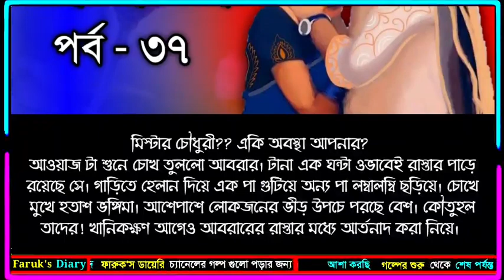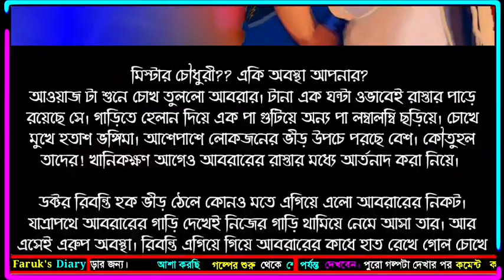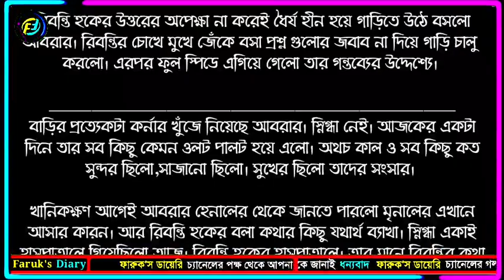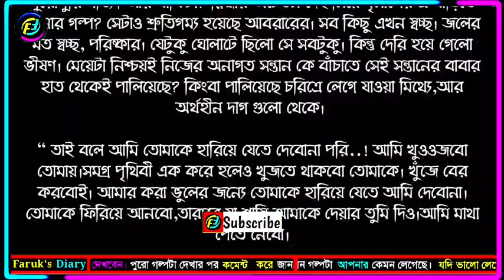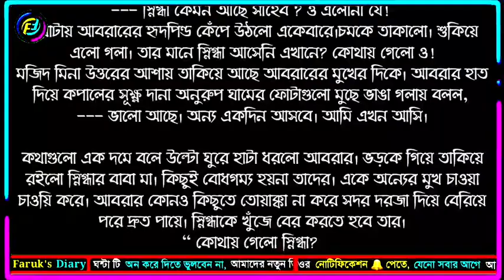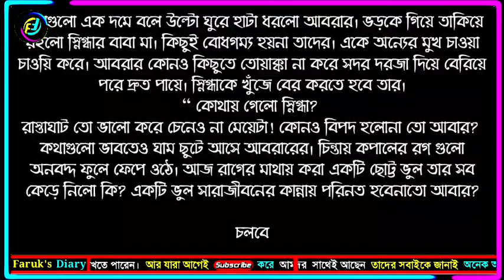অসম্ভবেও আমার তুমি | পর্ব - ৩৭ | Part - 37 | ভালোবাসার রোমান্টিক গল্প | Faruk's Diary